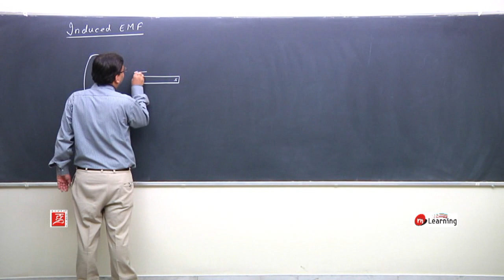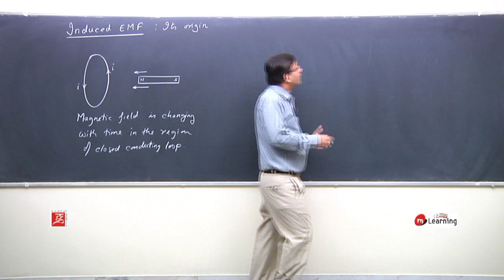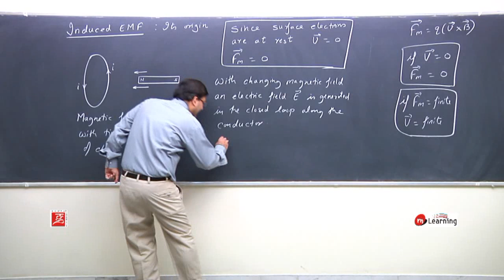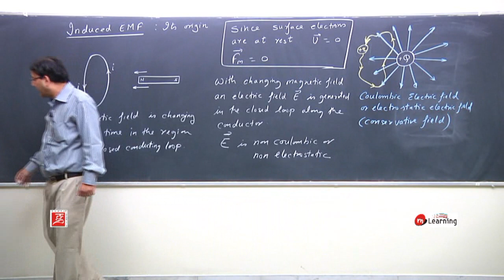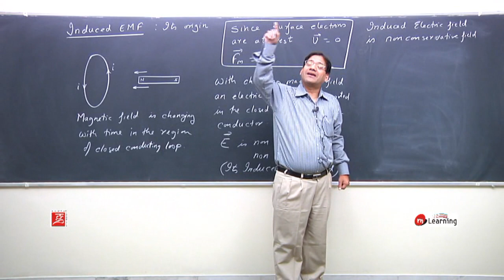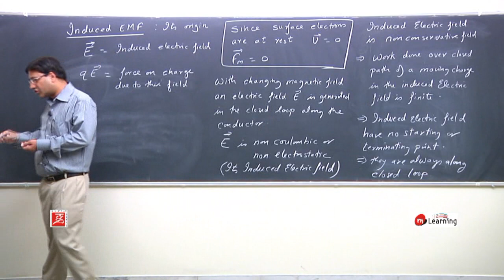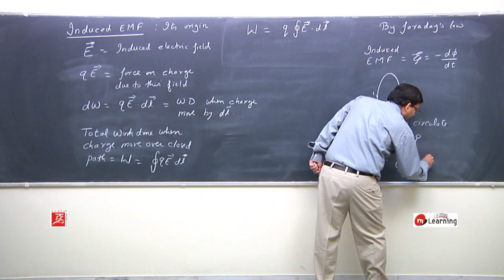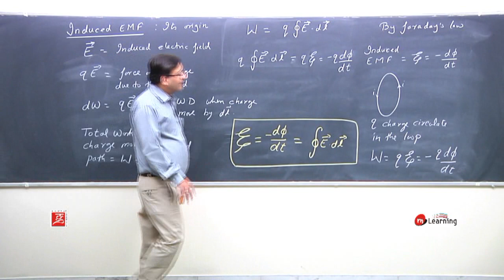Electro Magnetic Induction 7